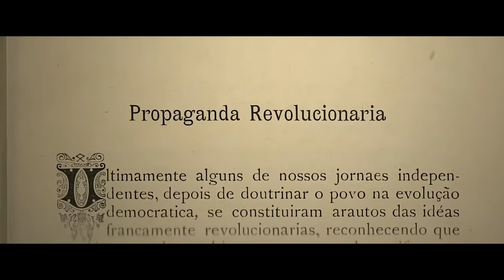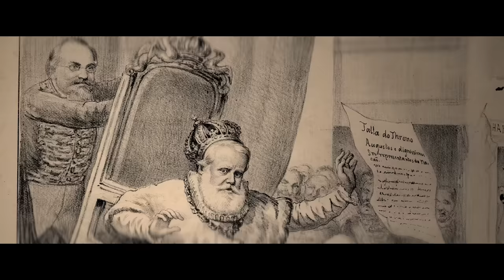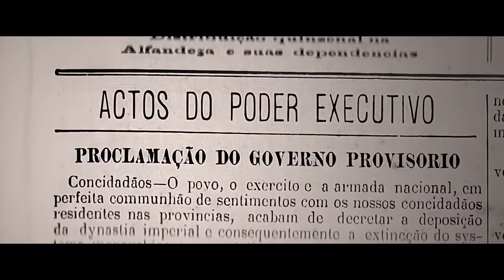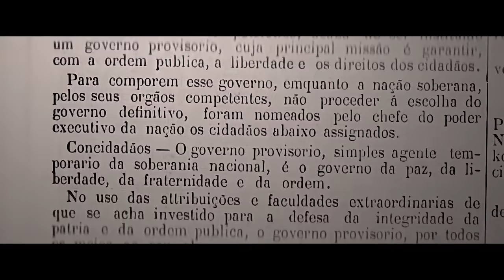15 de Novembro: a história da Proclamação da República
No início do século XIX, quando a família real portuguesa se instalou no Rio de Janeiro e fez dela a capital do Reino Unido de Portugal, Brasil e Algarves, uma semente foi plantada. Essa semente foi cultivada para que crescesse em terra fértil e desse bons frutos. Com vigor ímpar, frutificou - e floresceu um Império independente.

Enquanto a América Latina era um aglomerado de repúblicas que sofriam sucessivos golpes e que suportavam o jugo de ditadores que guerreavam pelo poder, o Brasil era uma Monarquia Constitucional. A coroa, o parlamento e a justiça eram instituições sólidas e alicerçadas em princípios constitucionais.

Contudo, naquele momento, era a vez de o Brasil ter sua raiz arrancada do solo onde brotou. As insatisfações de alguns setores da sociedade não seriam por si motivos para a queda da monarquia. Interesses individuais usariam estes descontentamentos e cometeriam um atentado à vontade do povo.

No ano de 1889, impregnados pela mentalidade positivista, os republicanos tentavam disseminar suas ideias a qualquer custo, porém, sem grande sucesso – optou-se, assim, pelo caminho de um golpe militar.

As chances de sucesso eram mínimas, pois a Marinha do Brasil era extremamente fiel ao Império. A única esperança dos republicanos estava depositada no Marechal Deodoro da Fonseca, que estava insatisfeito com o desprestígio da monarquia em relação ao exército.

Os revolucionários achavam que, se não agissem rapidamente, perderiam suas bandeiras: o federalismo, para onde já caminhava a monarquia, e o fim da escravidão, abolida pelo próprio império.

No dia da proclamação, depois de todos os esforços dos apoiadores do golpe, suas lideranças fizeram, às pressas, uma cerimônia. Com a falta de símbolos que representassem o novo regime, foi preciso improvisar, tanto no hino – executou-se, não por coincidência, o da França – quanto na bandeira – hasteou-se uma inspirada na dos EUA. Nascia, assim, o regime republicano.

Siga a BrasilParalelo